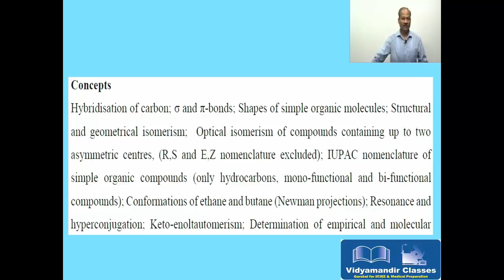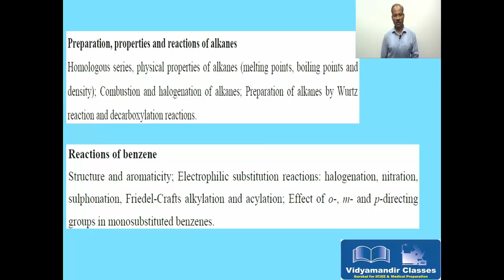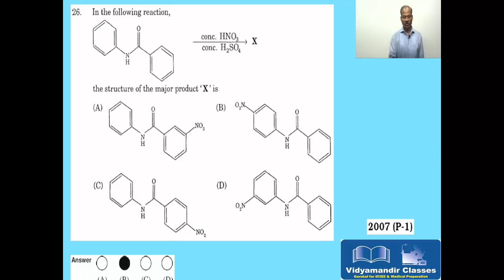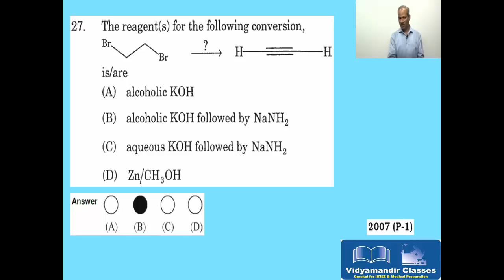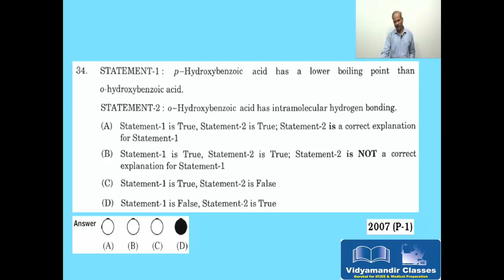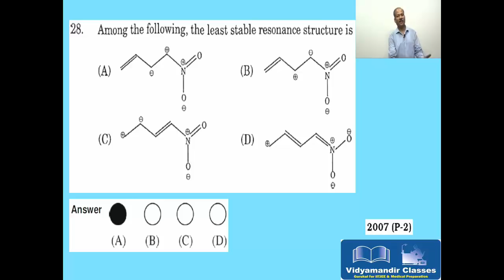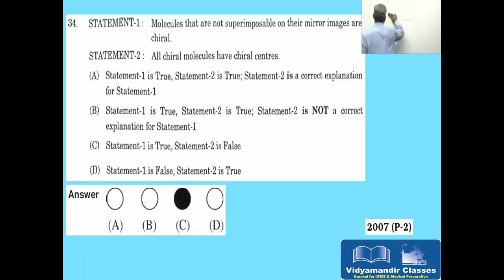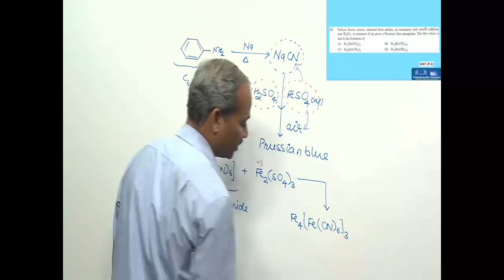Organic Chemistry JEE Advanced Questions Syllabus Analysis from 2007 to 2018 - Part 1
Narendra Bhaiya, chemistry faculty of VidyaMandir Classes, is going to analyze all organic chemistry questions that appeared in JEE advanced from 2007 to 2018. Just take a notebook & pen, and write down the topics.

Ask your questions or doubts at comment section, Narendra Bhaiya will explain here.